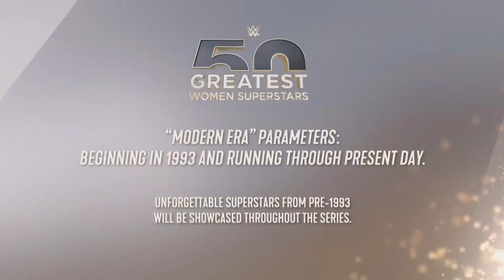Here's the List Top 50 GREATEST WOMEN SUPERSTARS